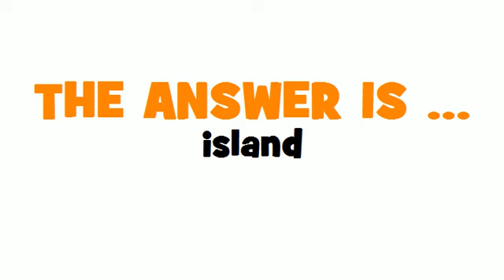GERMAN TRANSLATION QUIZ = Insel